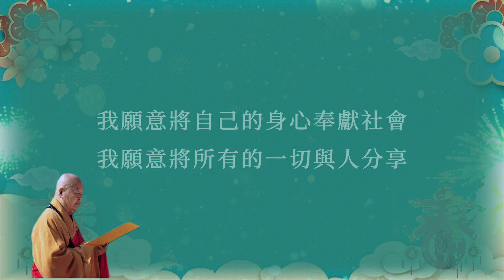2022新春祈願文